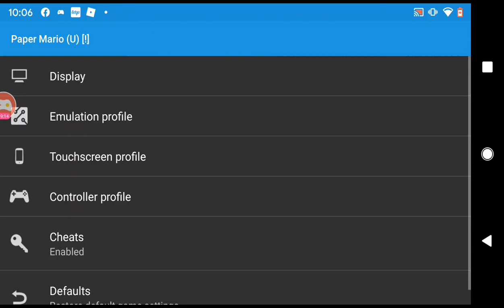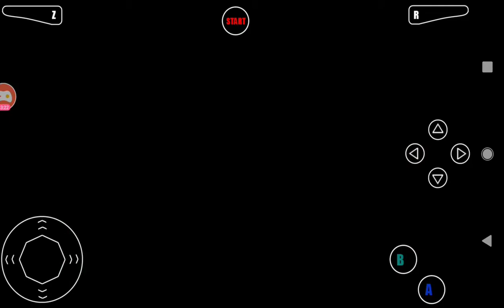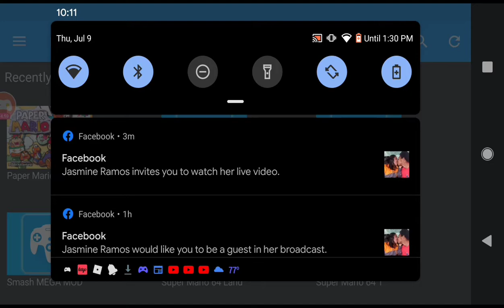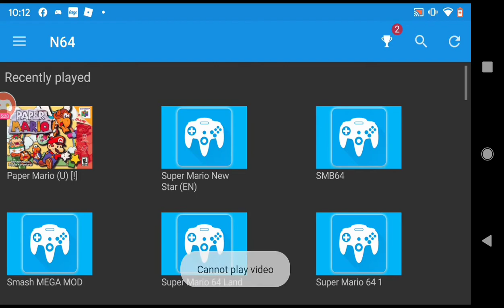July 9, 2020